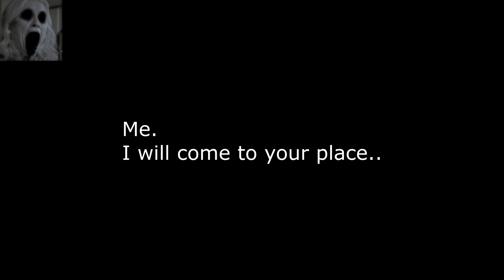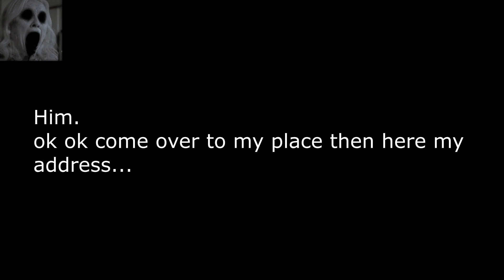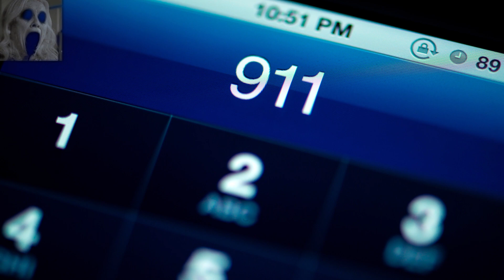Near Fear Scary Stories - Buyer Beware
a scary story by mary sue
i'm a 22 year old girl i was looking on
craigslist to buy a couch for my new
apartment a month ago i found something
i thought seemed like a good deal
from the pictures the couch seemed to be
in great shape
the seller wanted to be contacted by
his email was BigDaddy69 at hotmail.com i felt that email was a bit off-putting but i still went ahead and emailed the man my offer
he responded within five minutes
accepting the offer and asking for my
address
i honestly felt uncomfortable with his
asking
i did not want a stranger coming to my
house
i suggested that i just come to his
house to pick it up but he continually
insisted that he come to my house
eventually i stopped responding and a
day later he emailed me again giving me
his address
i didn't know if i should go at that
point but it seemed like a steal almost
too good to be true and according to his
address he didn't live too far
so i got in my van and drove over to the
seller's house
i immediately noticed that the house was
a bit smaller than all the other houses
on the block
when i rang the bell a middle-aged man wearing a night robe answered the door
he gave me a huge smile and invited me in
i was immediately feeling uneasy
he led me into his living room and i saw the couch
immediately i saw scuff marks and small tears in the couch it was not at all in the shape that it appeared in the ad
i commented on this and he just smiled and offered to lower the price
i told him i'm not interested and here's
where things started getting creepy
as i was making my way out of the house
he put his hand on my shoulder and
offered to give it to me for free if i
was willing to quote unquote give
something to him
i let out a disgusted guess and got back
into my car
i didn't even look up out the window i
just drove away from there quickly
but it doesn't end there
that same night i was laying in my bed
watching tv when i thought i heard
somebody stomping up the steps of my porch
i muted the tv and was able to clearly
hear the sound of somebody fiddling with
my front doorknob
i jumped out of my bed and tipped out
over to the front door to look through
the peephole but whoever it was was
already gone
and then
i thought i could hear the sound of the
gate to the backyard opening and closing
that was when i grabbed the phone and
dialed 9-1-1
soon after i heard the sound of somebody
fiddling with the doorknob to the back
door of the apartment
i yelled to whoever it was that the police were on their way and after that
i heard the sound of the gate opening
and closing again
they were gone
this was a month ago and nothing has
happened since but i still can't sleep
at night
i'm 99 percent sure it was the man that was
selling the couch
he must have followed me home
there's no way it was just a coincidence
i don't plan on using craigslist anymore
and i'm still trying to find a new
apartment

We will do our best to promptly resolve any issues.